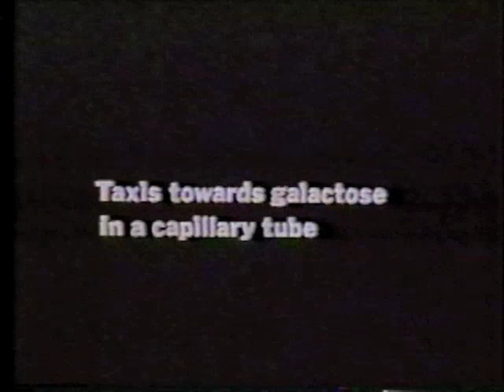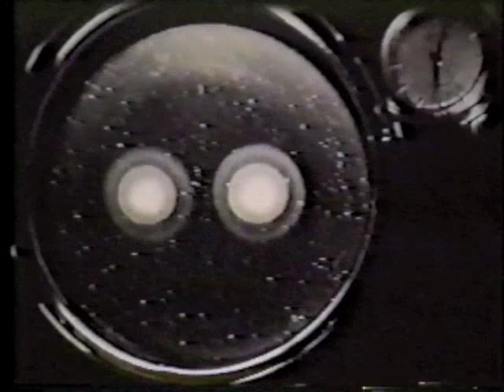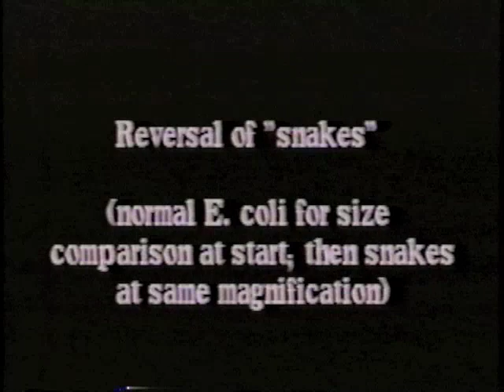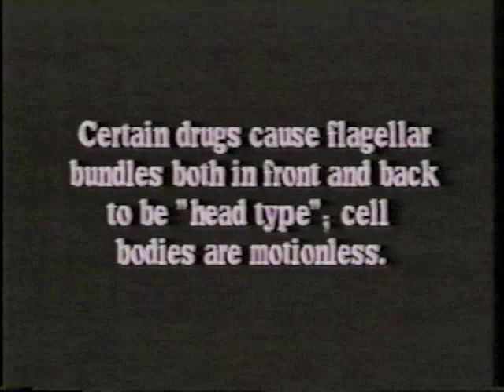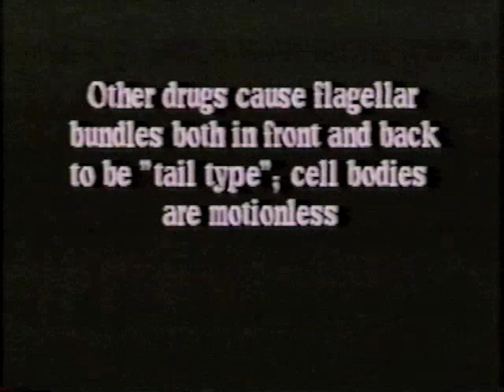The Behavior of Bacteria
Converted from 16 mm film.
Professor Julius Adler
Soundtrack by David Adler